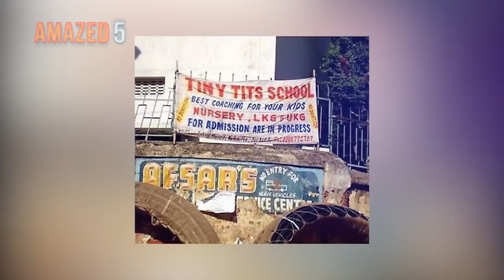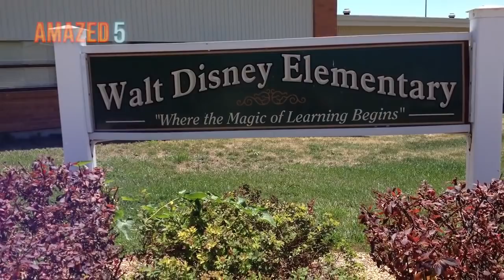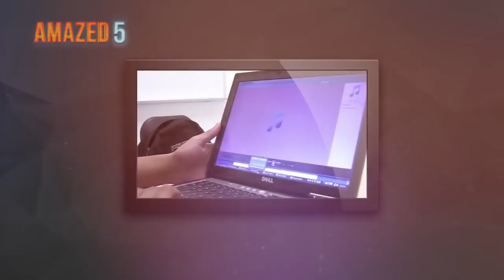10 WEIRDEST Schools You Wont Believe Exist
Weirdest videos ever